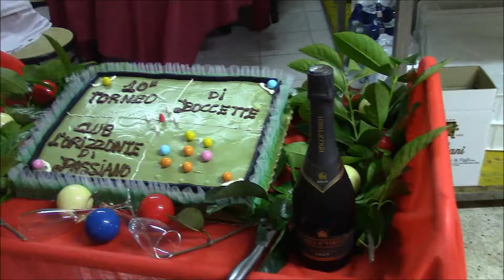Torneo di boccette al Circolo Orizzonte - 2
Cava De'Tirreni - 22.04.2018